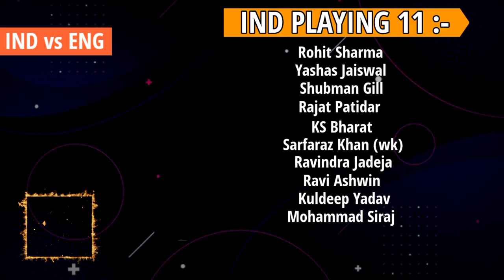India vs England 3rd Test Match 2024 | India vs England Test Playing 11 | Ind vs Eng 2024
Match Details-

Venue - Rajkot, Gujarat

Yashasvi Jaiswal, Rohit Sharma (c), Shubman Gill, Sarfaraz Khan, Rajat Patidar, KS Bharat (WK), Ravindra Jadeja, Ravichandran Ashwin, Kuldeep Yadav, Jasprit Bumrah, Mohammed Siraj

England Playing 11 :-

Zak Crawley, Ben Duckett, Ollie Pope, Joe Root, Jonny Bairstow, Ben Stokes (c), Ben Foakes (wk), Rehan Ahmed, Tom Hartley, James Anderson, Shoaib Bashir